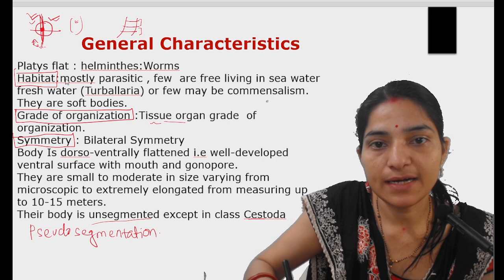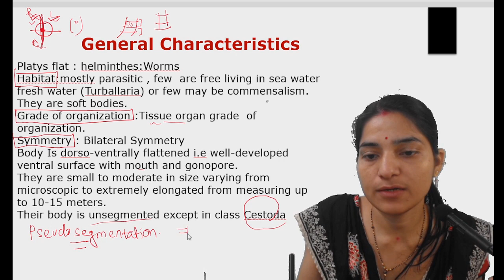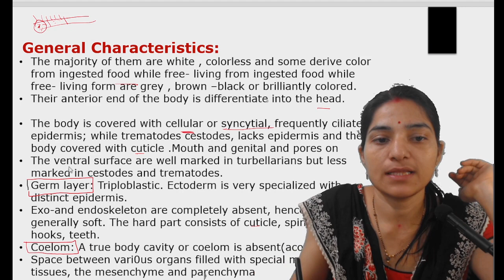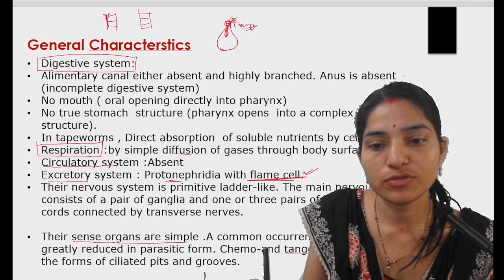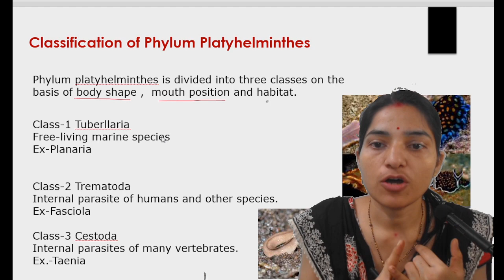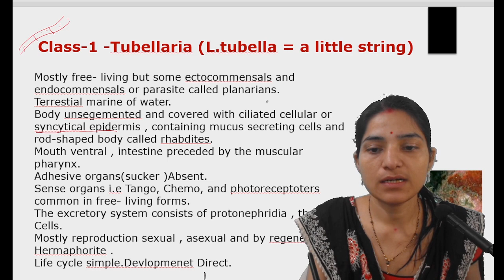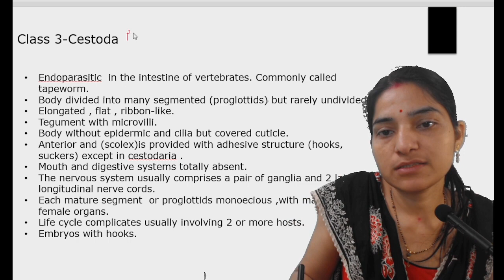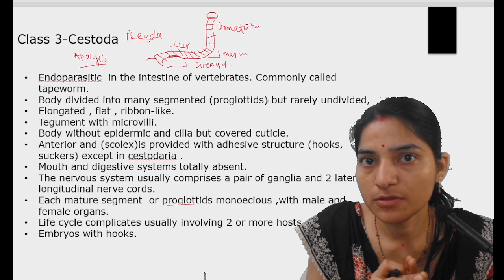General Characterstics And Classification of Phylum Platyhelminthes B.sc 1st year.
General characterstic and classification upto class of phylum Platyhelminthes B.sc 1st year. Platyhelminthes. Phylum Platyhelminthes ,unit -4.zoology .Platyhelminthes.